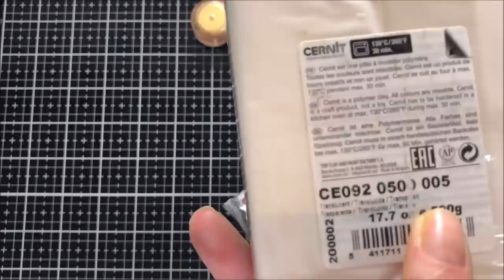Mokume Style Pendants With Mica Powders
Hi Guys………Mokume Style Pendants - with Mica Powders. Enjoy! X K

Products Used
Cernit Translucent Clay No05
Fimo Effect Mother of Pearl No08
Luminarte and none brand Mica powders- in shades of green and gold

AliExpress - my Favourite Stores
-Panda Hall - Findings and rubber cords etc.
-Findings and the such
UK and European suppliers that I Like.
- Great Suppliers for Polymer Clay tools
-Black and Beige cutters I use
-Great for wire wrapping supplies/Parawire
-Great all-rounder for clay supplies
-Create your own cutters- mine are the orange ones and P-Clay supplies
- Ethical Sari ribbons and yarns
-metal Cutters, Textures and More
- Where I Buy the ‘Blue’ moulds I use